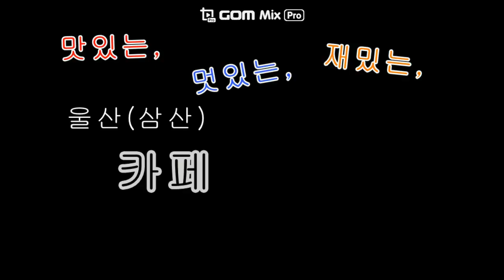카페휴아트(울산 삼산)-일명 우산카페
우산카페라 불리우는 카페 휴아트
우산을 쓰고 들어가나? 동영상 같이 보시죠
맛있는 카페, 멋있는 카페, 특이한 카페를
찾아서 카페 투어